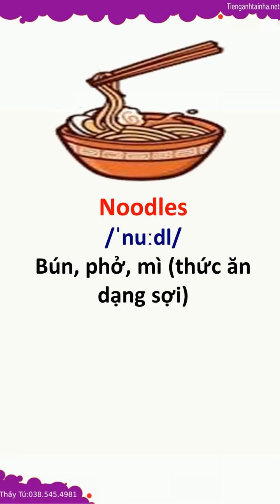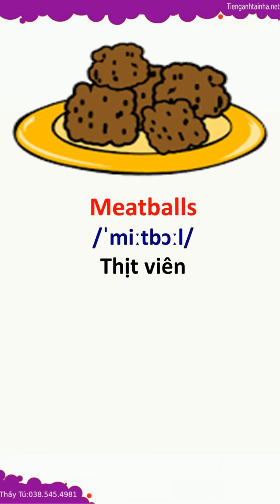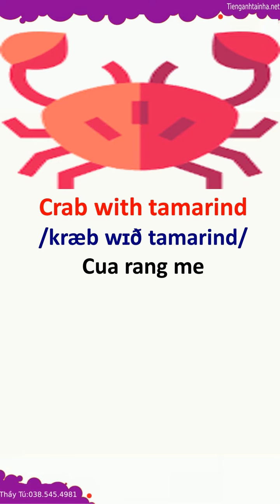main courses : các món chính